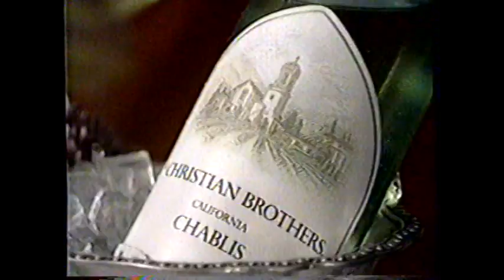1981 Christian Brothers Premium Wine "Some people just eat. Others really dine" TV Commercial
The commercial was originally aired on November 19th, 1981. It was run during the syndicated broadcast of "Barney Miller" on KPHO Channel 5 in Phoenix AZ. KPHO Channel 5 was an independent station back then.